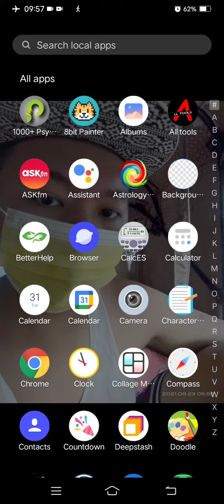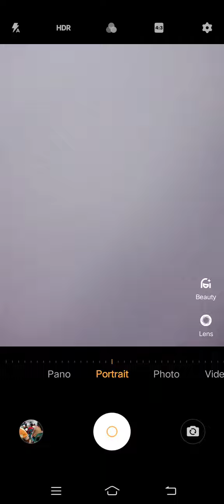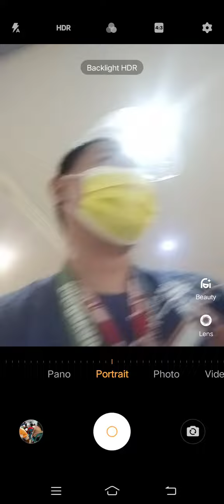Marvin Rey — resbakUNA Vlog — Vlog 9,347